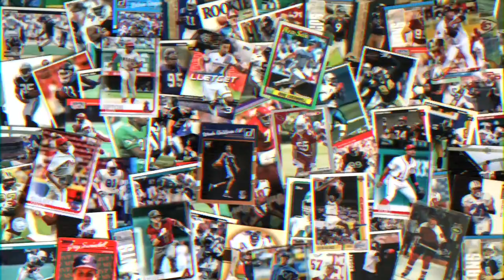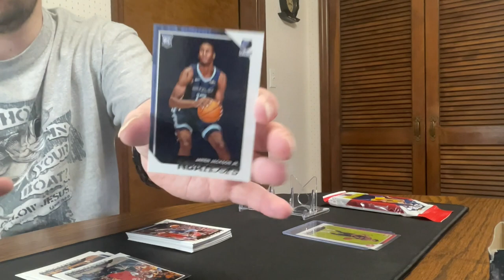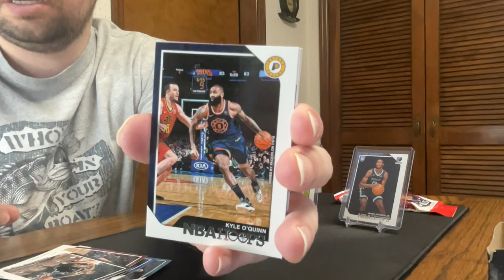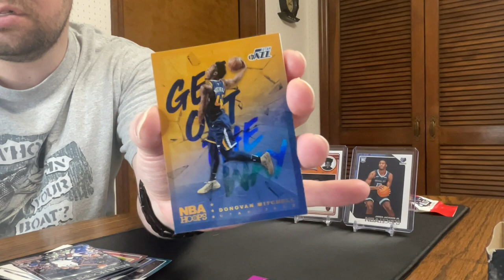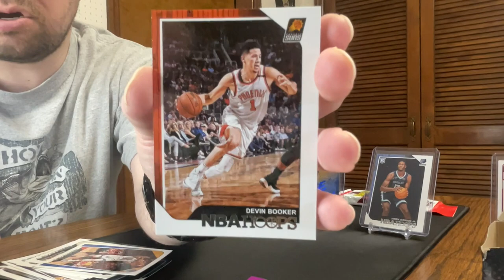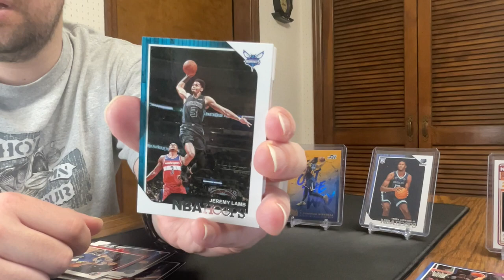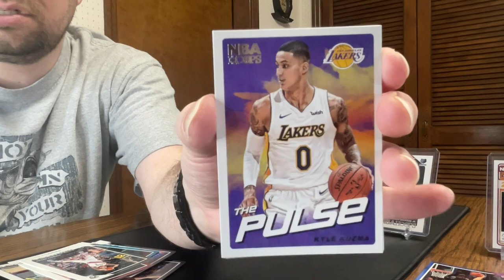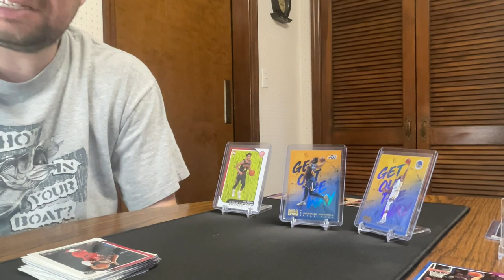2018-19 NBA Hoops (Luka RC Hunting) Loaded packs but did we get the LukaRC we was looking for???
Opening 2 fat packs of 2018-19 NBA Hoops

Join us live on WhatNot , bookmark out shows to never miss out on a stream